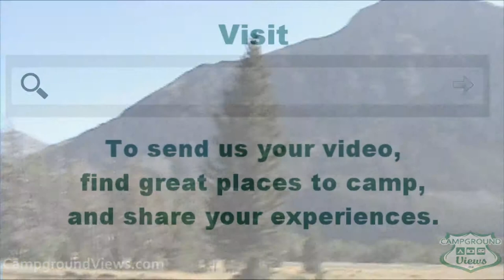CampgroundViews.com - Rising Sun Campground Glacier National Park Montana MT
takes user submitted videos combined with professional editing to provide tent and RV campers with a first person view of a campground or RV park. Rising Sun Campground located in Glacier National Park Montana is west of St. Mary and halfway along St. Mary Lake. Offering primitive tent and RV camping with convenient access to the park. A shuttle stop serves this location so campers can enjoy other areas along the Going-to-the- Sun Road. Also a convenient location to Boat tours on St. Mary Lake and Otokomi Lake trailhead which is located next to the campground. Music Licensed From MusicBakery.com